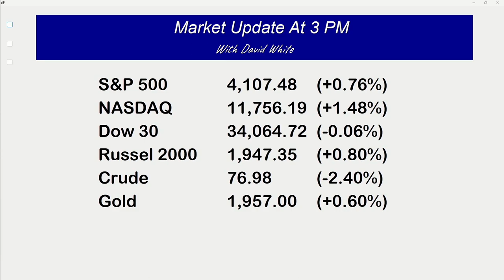February 1st, 3PM ET Market Update on TFNN - 2023